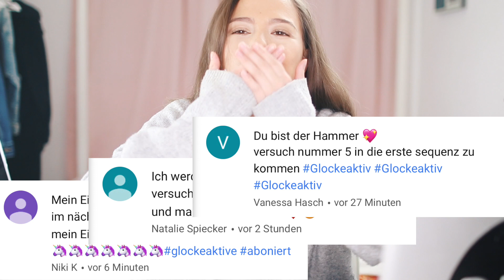Ariana Grande hat "7 Rings" Song geklaut?!?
Yo Leute!!

Heute eine special edition von Songs die gleich klingen! Denn diesmal handelt es sich speziell um den neuen Song "7 Rings" von Ariana Grande. Ihr wird gerade nämlich vorgeworfen, dass sie den Song unter anderem von Rapperin Princess Nokia und ihrem Song "Mine" geklaut hat.. Aber nicht nur ihren Song sondern auch die Songs von anderen Rappern soll Ariana Grande nachgemacht haben.. Bildet euch eure eigene Meinung und schreibt mir in die Kommentare, was ihr denkt!

Eure Desy

Vlog Kamera